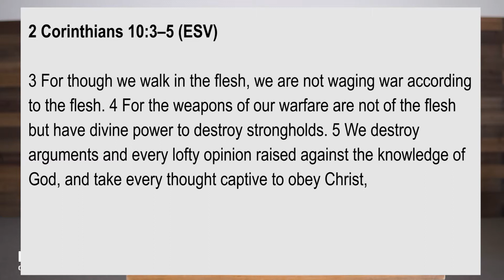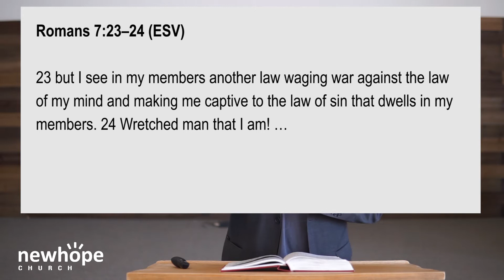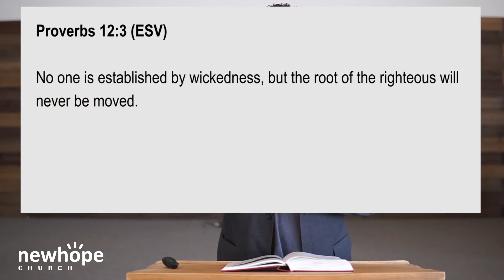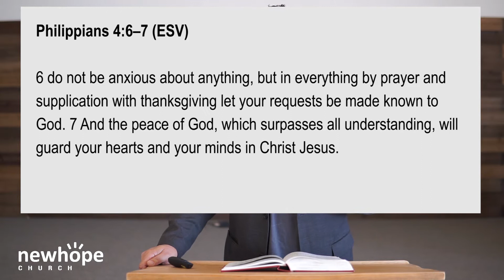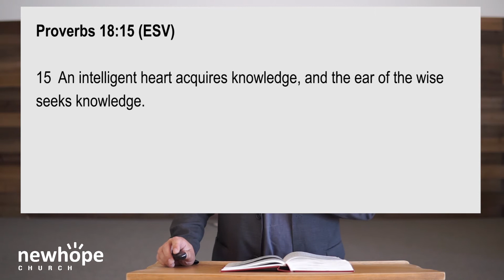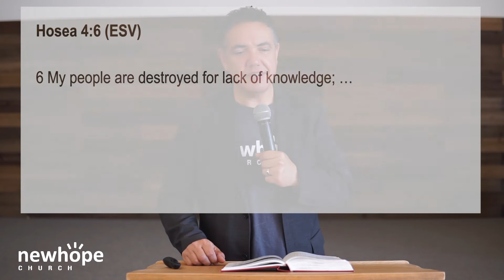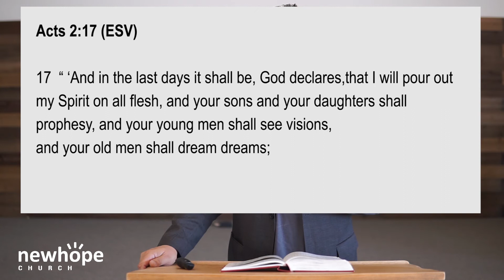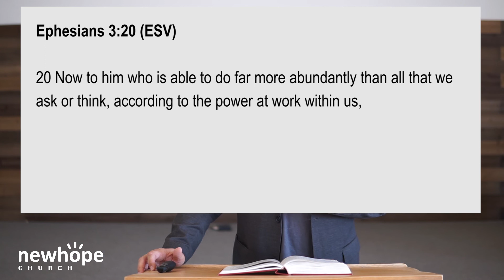"Waging War for Your Mind" - Message from Pastor Jose Garreton (June 28, 2020)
"Waging War for Your Mind – 4 Principles on waging war for your mind" - Message from Pastor Jose Garetton on Sunday, June 28th

Follow us to receive notifications of new messages